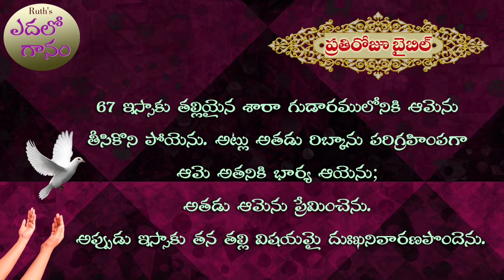ఆదికాండము ఇరవై నాలుగవ అధ్యాయము - Adikandamu Iravai Nalugava Adhyayamu - Bible Readings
క్రితం భాగంలో మనం ఆదికాండము ఇరవై మూడవ అధ్యాయములో 1 నుండి 20  వరకూ ఉన్న వచనాలను చదువుకున్నాం. ఇక ఈరోజు.. ఆదికాండము ఇరవై నాలుగవ అధ్యాయములో 1 నుండి 67 వరకూ ఉన్న వచనాలను చదువుకుందాం.
పరిశుద్ధాత్మయందుగల పరిపూర్ణ నమ్మకంతో బైబిల్ వాక్యాలను చదువుతున్నవారినీ, శ్రద్ధగా  ఆలకిస్తున్నవారినీ ఆ ప్రభువు దీవించుగాక! ఆమెన్.

మీ
సోదరి
రూత్